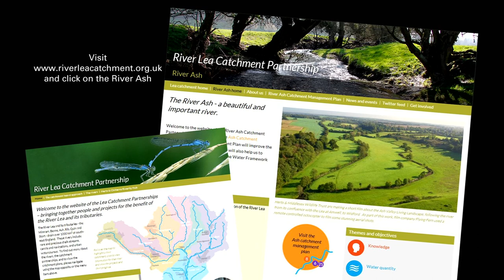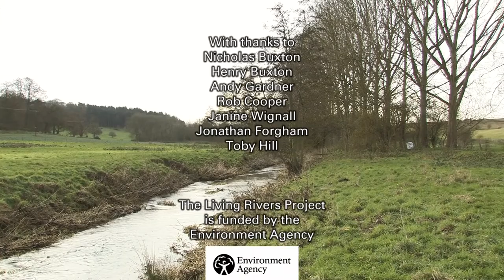The River Ash - A Living Landscape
Join Herts & Middlesex Wildlife Trust's Living Rivers Officer Charlie Bell on a journey up the River Ash, meeting some of the people who are helping to make this river valley a truly Living Landscape.  Herts & Middlesex Wildlife Trust are Catchment Hosts for the river, bringing together a River Ash Catchment Partnership and working in partnership to help the river reach good ecological status.